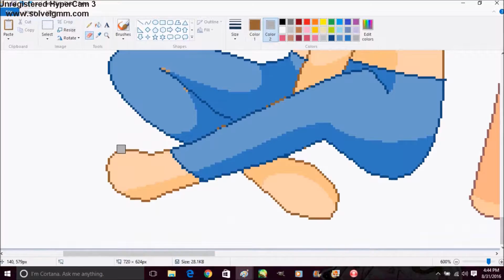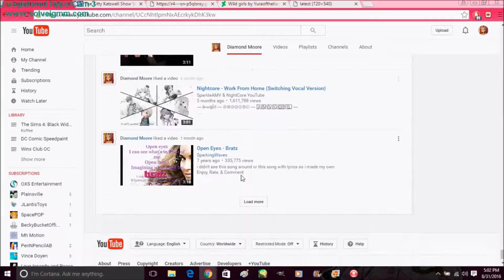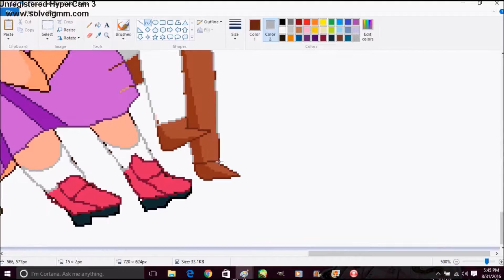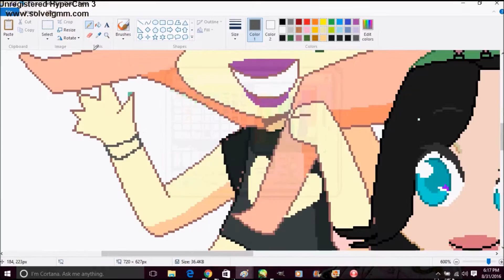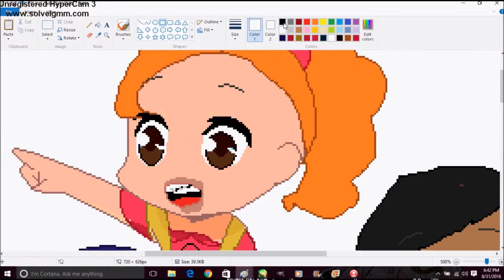Seth Girls Chibi Speedpaint